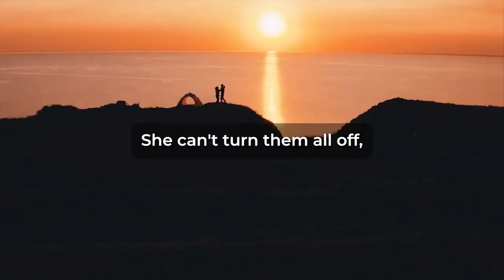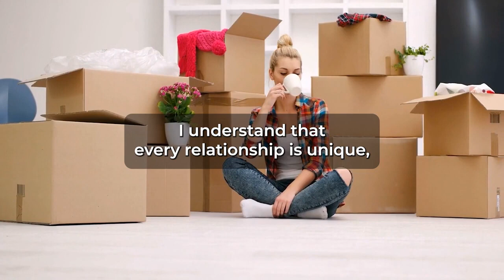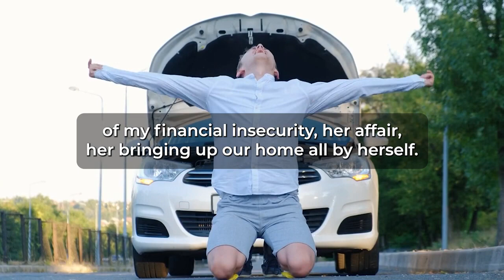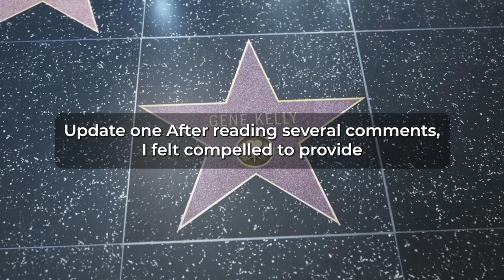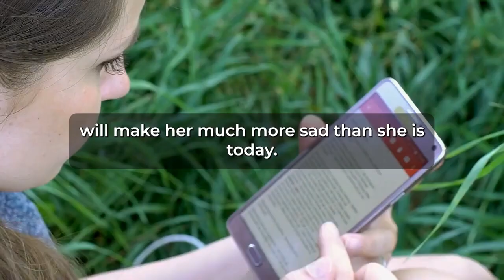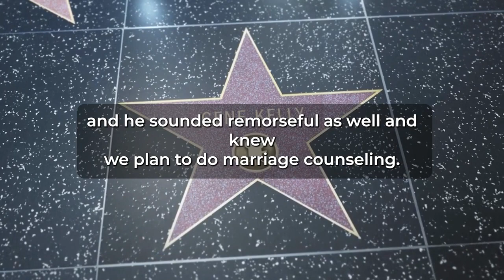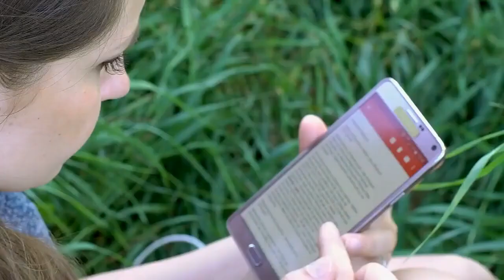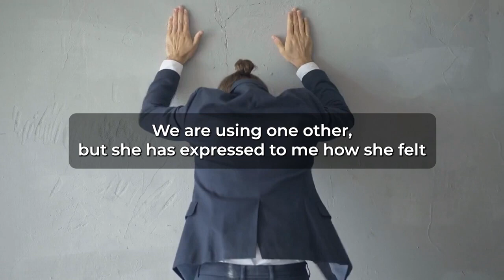I Caught My Wife Cheating on Me But She won't Cut off Her Affair Partner + (Reddit Cheating)